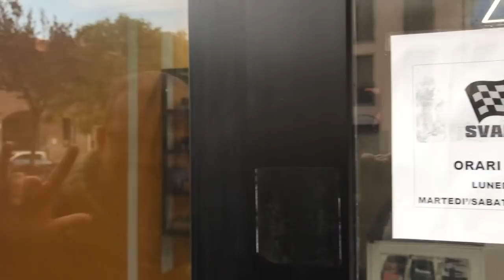Incontro con Franco MONACI e Debora COSTA - SVAPODROMO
APF Team incontra Franco Monaci e Debora COSTA, titolari dello shop "Svapodromo".